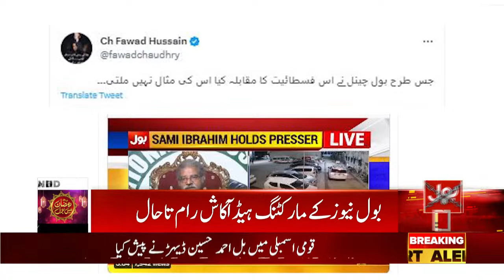BOL News Marketing Head Akash Ram Abducted | Fawad Chaudhry Strong Reaction | Breaking News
Watch the Latest Pakistani News Live, Headlines, Bulletins, and Exclusive and Special Coverage of Pakistan and All Around the World.